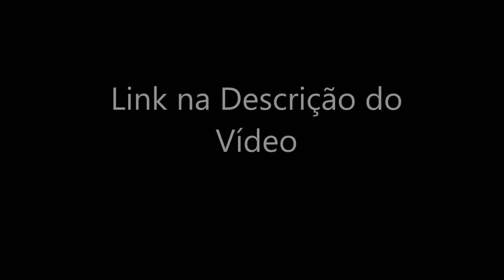COMO INSTALAR NICHO DECORATIVO COM SUPORTE INVISIVEL